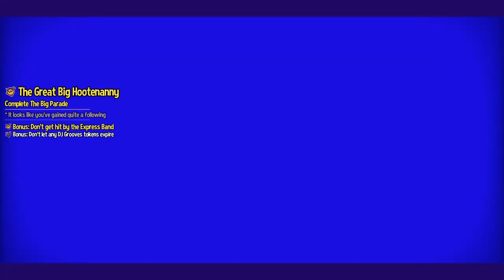AHiT Death Wish - 57.5 - mathematician's foot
I'm sure my strategy of 'over-prioritize the tokens to a ridiculous degree' isn't the most efficient, but it got things done!